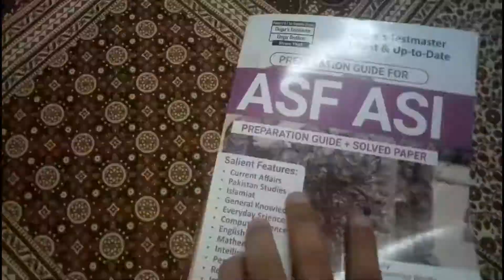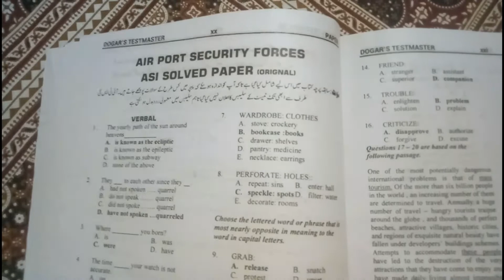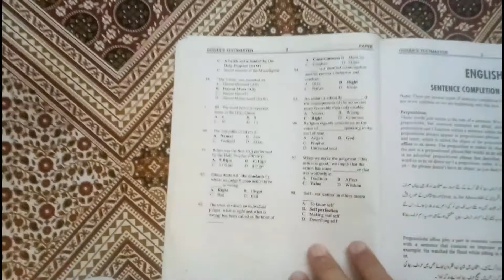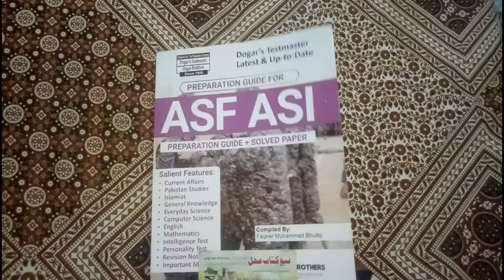ASF ASI BEST GUIDE For TEST Preperation || Past Paper Solved || Pakistan Govt Job